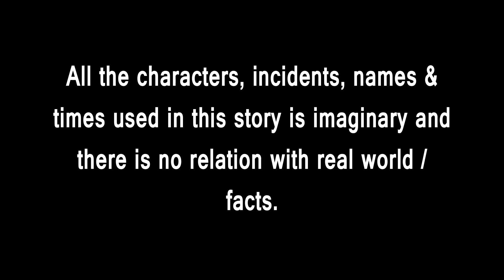Lembu Chora | Odia Cartoon |Odia Bird Stories| Odia Chadhei Gapa| Odia Moral Story